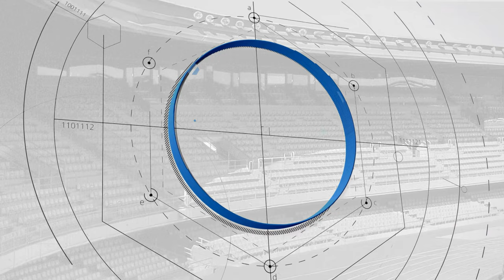Resumen J28: Xerez Deportivo FC 1-1 Xerez CD (2023-24)